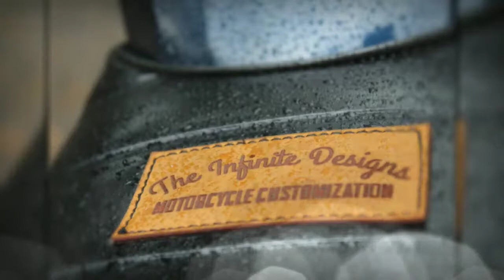Yamaha SZR converted into CAFÉ RACER| CAFE RACER bike | Yamaha bike modifications | Rhino Bikes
Bike modification from Yamaha SZR to Café Racer

YAMAHA SZR
150CC engine, model 2011